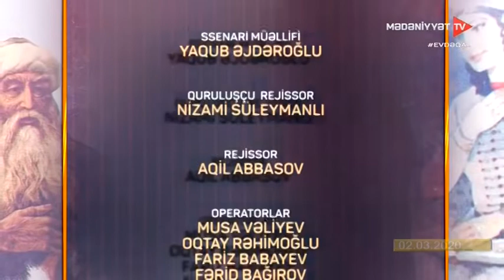Məclisi üns 04.04.2020